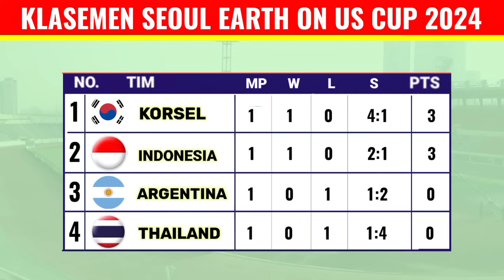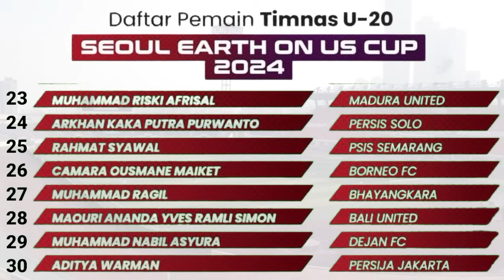Jadwal Timnas Indonesia vs Thailand U19 Di Turnamen Seoul Earth on Us Cup 2024 Live Indosiar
Indonesia vs Korea Selatan